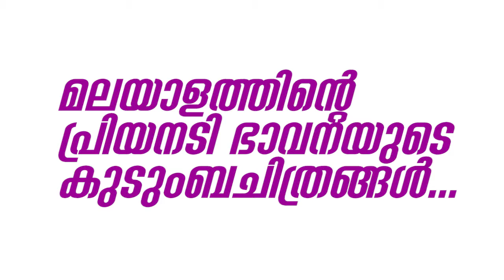മലയാളത്തിന്റെ പ്രിയനടി ഭാവനയുടെ കുടുംബചിത്രങ്ങള്‍... l Bhavana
മലയാളത്തിന്റെ പ്രിയനടി ഭാവനയുടെ കുടുംബചിത്രങ്ങള്‍...